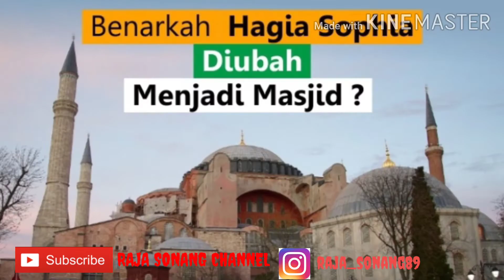BANGUNAN BERSEJARAH YANG MENGALAMI 7 KALI PERUBAHAN FUNGSI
Sekedar pemberitahuan/info saja.